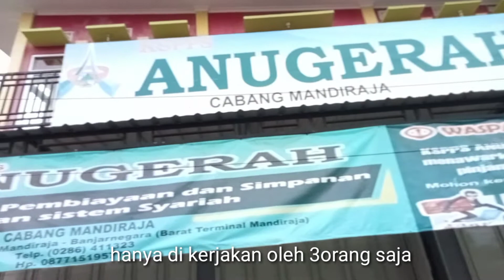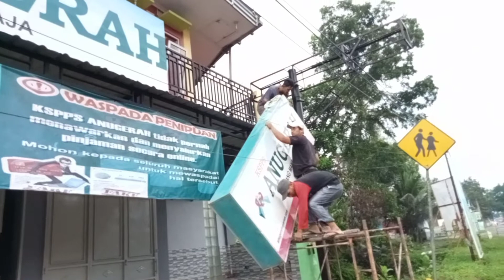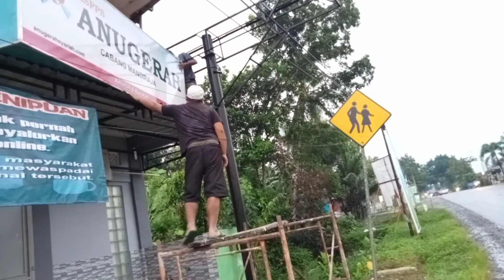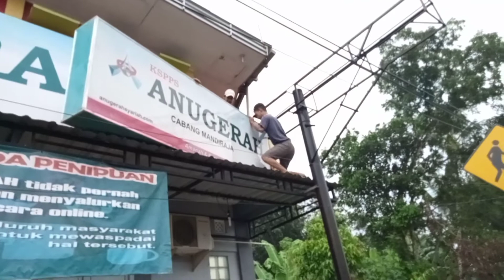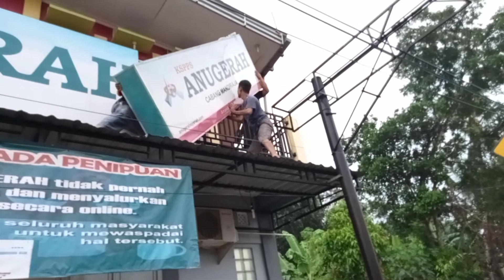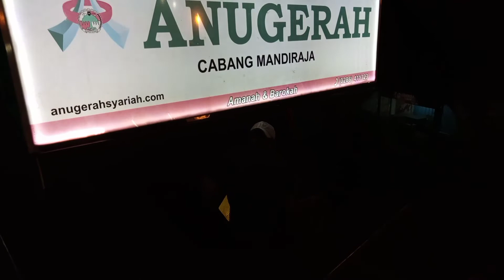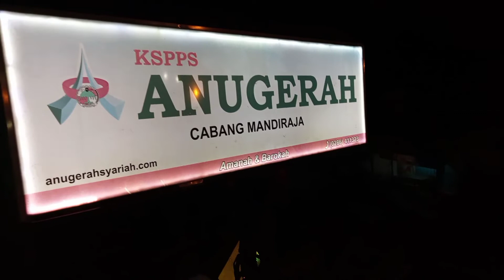Jangan bilang susah kalau belum di kerjakan.papan nama dengan ukuran 3x1m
Kelihatannya kaya ngga' mungkin bisa naik,dengan melihat ukuran yang sdh begitu besarnya,akan tetapi kalo sudah di kerjakan pasti akan bisa.inilah pengangkatan dan pemasang name box dengan ukuran besar

Menerima pesanan dan pemasangan
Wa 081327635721